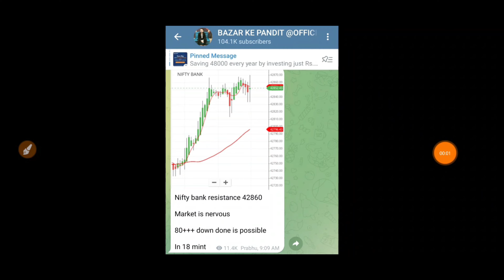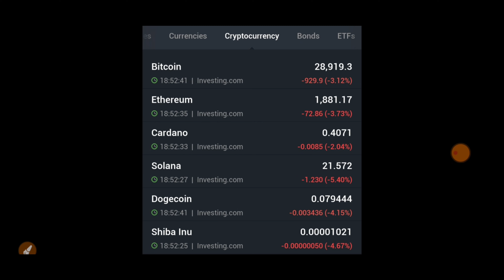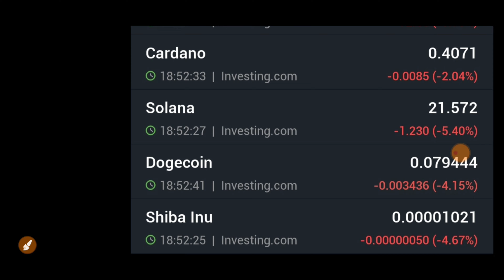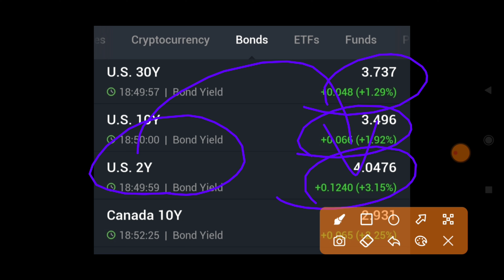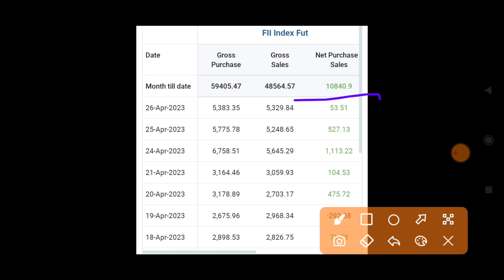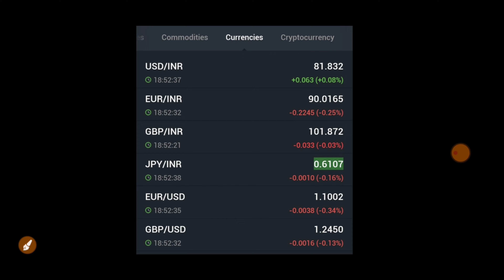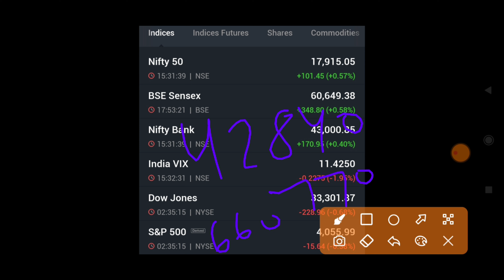America से चौंकाने वाली खबर कल बाजार गिरेगा उठेगा देखलो | 28 April Nifty Bank Nifty Prediction